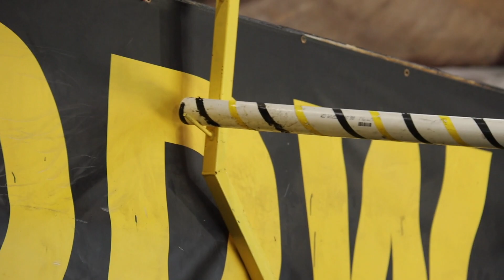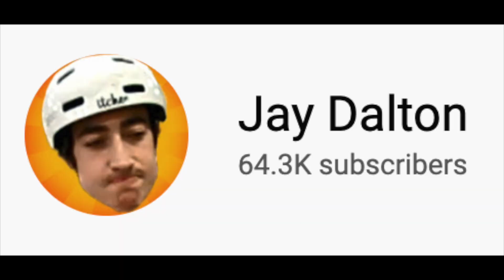DIFFICULT WEIRD TRICKS!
@jaydalton helping me get some clips after hours at Camp Woodward.